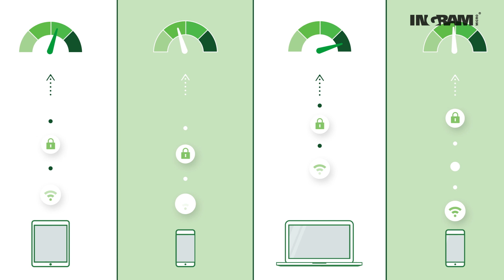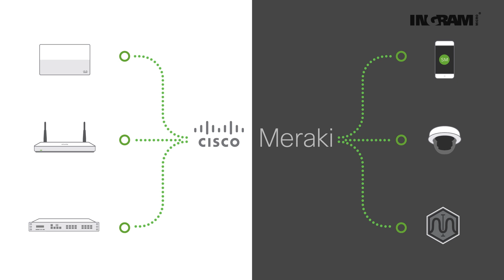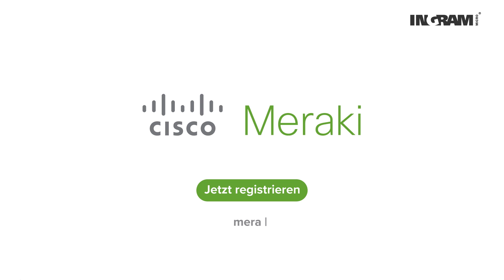INGRAM MICRO - Cisco Meraki Angebot